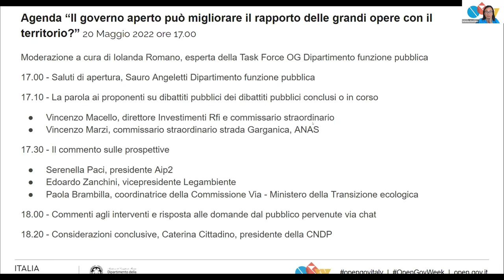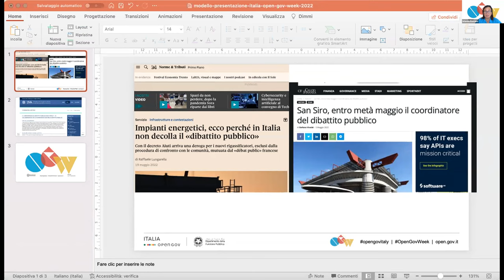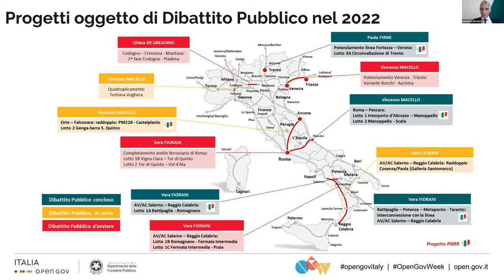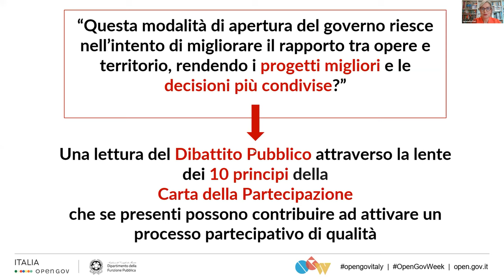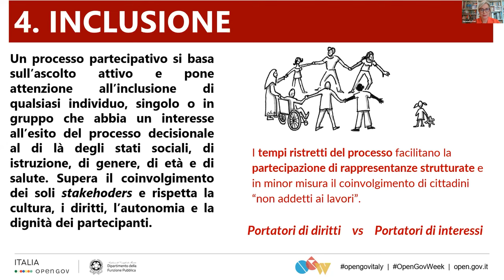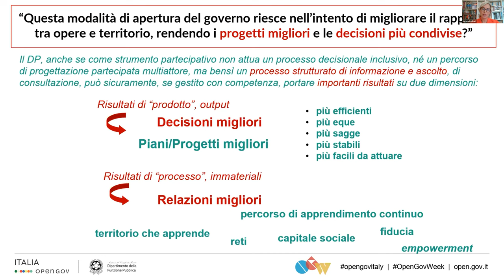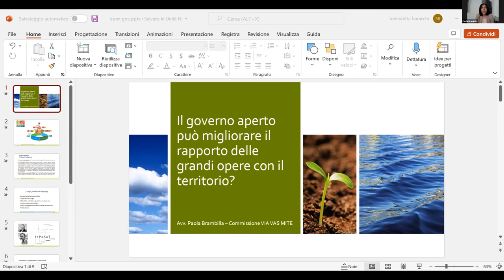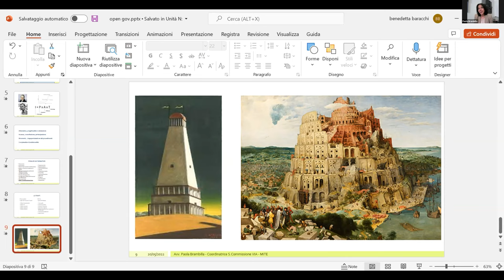Il governo aperto può migliorare il rapporto delle grandi opere con il territorio?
Quando si parla di dibattito pubblico, dispositivo ancora poco conosciuto al grande pubblico, si incorre nell’equivoco che si tratti di un processo decisionale, il cui esito può essere l’approvazione o il respingimento di un progetto e, soprattutto, della sede in cui decidere su eventuali alternative di progetto. Diversamente da ciò il dibattito pubblico non è un processo decisionale ma un processo di informazione e ascolto, che “apre il progetto dell’opera al territorio” illustrandola in linguaggio non tecnico e ascoltando i bisogni e le preoccupazioni che le comunità locali hanno per quel progetto ma anche le proposte migliorative.

La natura dello strumento, secondo lo spirito della legge, imporrebbe che il dibattito pubblico fosse realizzato in una fase anticipata della progettazione, quando ancora gli spazi per i miglioramenti del progetto sono non solo possibili ma anche non residuali: per esempio, nel caso di un’infrastruttura lineare, dovrebbe consentire l’analisi e la comparazione di possibili tracciati alternativi.

A partire dall’insediamento della Commissione nazionale dibattito pubblico, a fine dicembre 2021, si sono conclusi tre dibattiti pubblici, due a cura di RFI per la Circonvallazione ferroviaria di Trento e il raddoppio ferroviario della Roma-Pescara  - opere inserita in PNRR - e uno a cura di ANAS, per la velocizzazione del strada statale 693 detta Garganica, in Puglia. Inoltre, si sono avviati altri sette dibattiti pubblici, di cui tre per opere ferroviarie, tra i quali due in PNRR, (il raddoppio delle linee Salerno Reggio Calabria, Orte - Falconara), oltre al raddoppio della linea Tortona Voghera (collegata al Terzo valico), due opere stradali (le statali Bari-Mola e Gela Agrigento) e la realizzazione di una nuova tramvia a Padova.

Grazie a questa imponente sperimentazione, attesa da ormai quattro anni ovvero dall’approvazione del DPCM attuativo dello strumento del dibattito pubblico (n.76 del 2018), la discussione a scala nazionale sull’opportunità di coinvolgere le comunità locali sui progetti delle opere che possono avere forti impatti sul territorio è sempre più diffusa.

Dalla cronaca di queste ultime settimane, anche a causa della crisi energetica che il Paese sta già attraversando, si può inoltre osservare un rinnovato interesse per lo strumento, che permette di ascoltare i territori e migliorare i progetti quando si è ancora in tempo per farlo e di prevenire il più possibile le contestazioni territoriali.

Nel quadro dell’Azione 3 del 5° NAP per il governo aperto, che si propone di rafforzare le opportunità della società civile ed in particolare la Promozione delle opportunità di partecipazione al PNRR (Impegno 3.01), il seminario online intende proporre un primo bilancio delle esperienze avviate da inizio 2022 di dibattito pubblico sulle opere del PNRR, rivolgendo anzitutto ai protagonisti delle sperimentazioni in corso e di quelle future, la seguente domanda:

“Questa modalità di apertura del governo riesce nell’intento di migliorare il rapporto tra opere e territorio, rendendo i progetti migliori e le decisioni più condivise?”

Il webinar vede come relatori i principali protagonisti delle esperienze svolte (i proponenti ovvero le PA aggiudicatrici) e alcuni testimoni che possono portare un contributo sulle nuove prospettive.